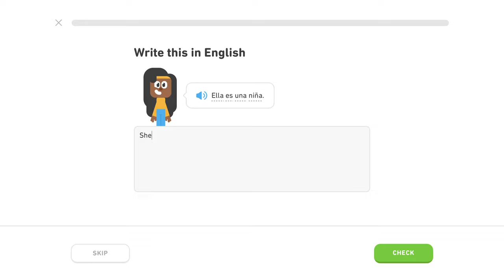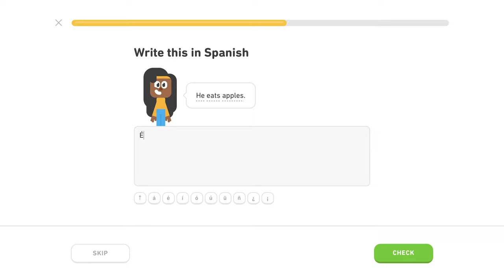🇪🇸 Intro - Level 4/5, lekcia 1/3 - Španielsky s Yetim